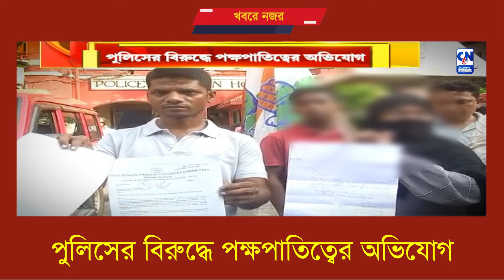পুলিসের বিরুদ্ধে পক্ষপাতিত্বের অভিযোগ | ক্যালকাটা নিউজ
পুলিসের বিরুদ্ধে পক্ষপাতিত্বের অভিযোগ